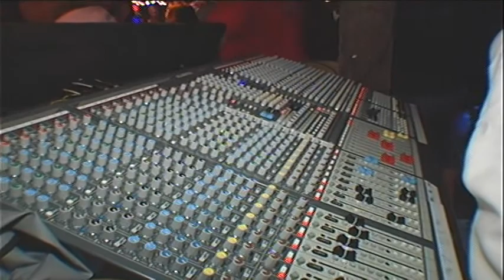Some Old School Bobby Joe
We're going to be uploading some Drink of the Week classics from our dear, departed friend, Bobby Joe Peterson. RIP, Bobby.